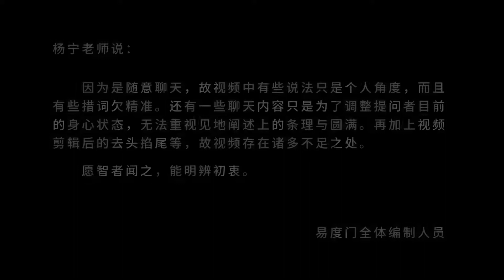认可自己有千万种风情 易度门 聊天室汇辑2019年5月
认可自己有千万种风情
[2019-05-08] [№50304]